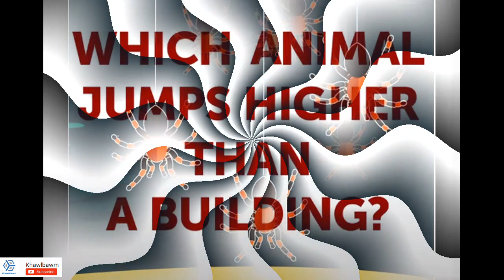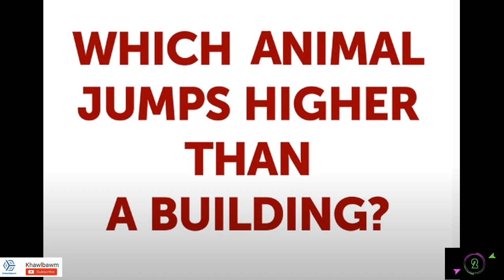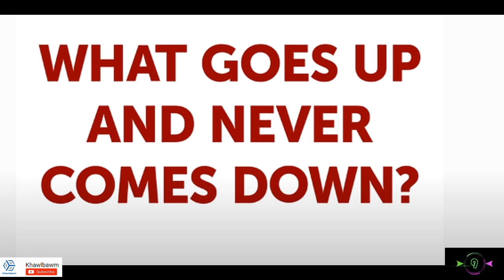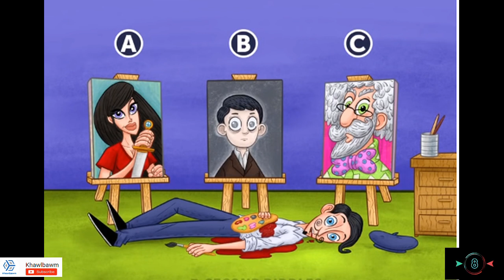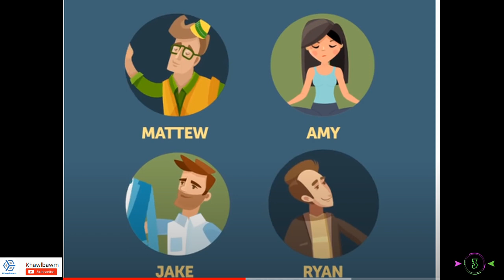Tunge school naupang ni ve lo? | Khawlbawm Detective